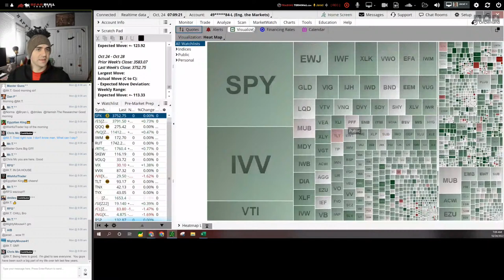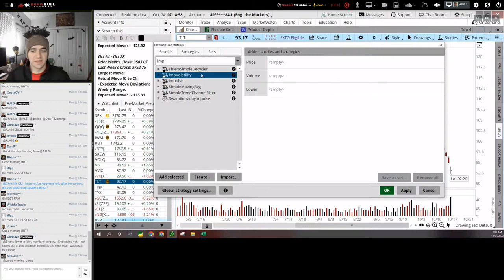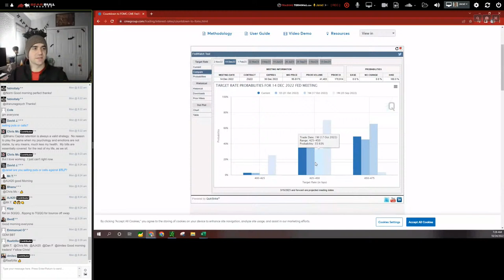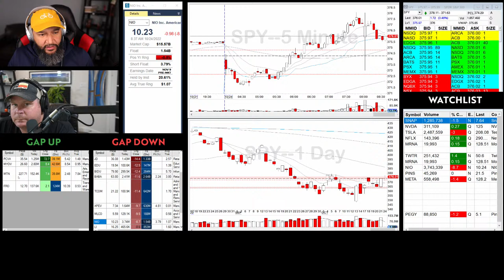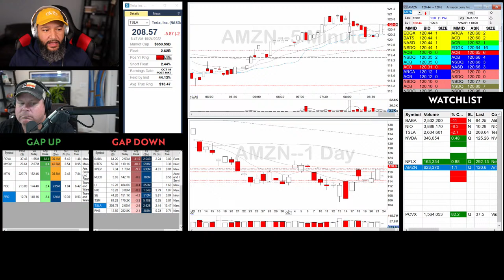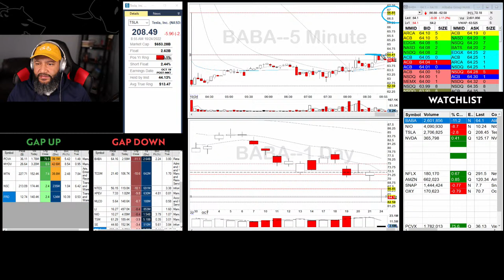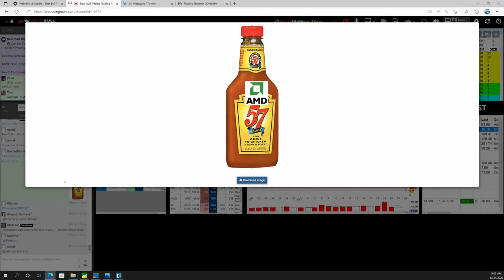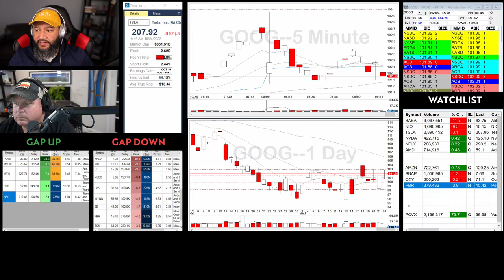🚨 Day Trading Live | Is the Stock Market Bottom In? | Pre-Market Prep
PreMarket Prep is a live stock trading show that airs weekdays from 8-9 am ET on YouTube Check out the chat room to get your questions answered on the show!

[host:Carlos,Norm] [series:PremarketPrep]